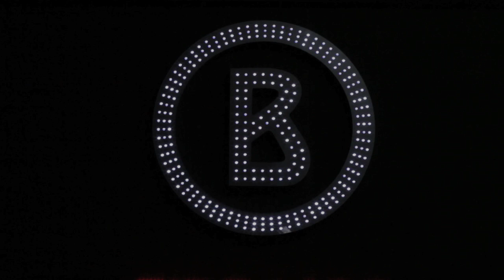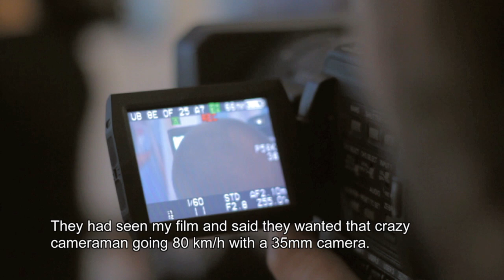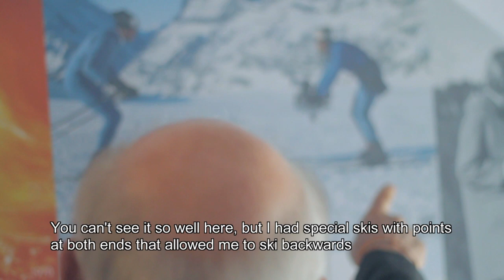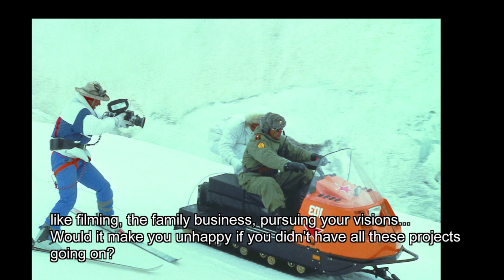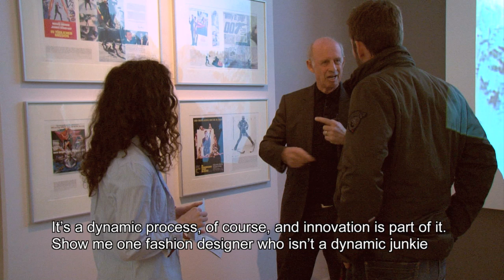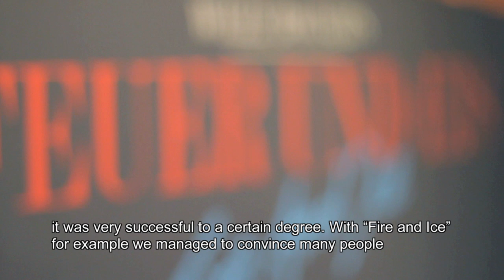Bogner Events // Tradition + Vision: a walkaround with Willy Bogner #1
# EPISODE 1 - THE FILMMAKER

Bogner Live - Tradition + Vision, is an exiting webisode with three episodes in total. Arabella Bartsch, Wolfgang Nadvornik and Willy Bogner met together during the Bogner Live exhibition in Apolda. Eight rooms of Bogner history, commented by Willy Bogner himself. A story full of anecdotes, never heard informations, family, the company Bogner and a very personal Willy Bogner.